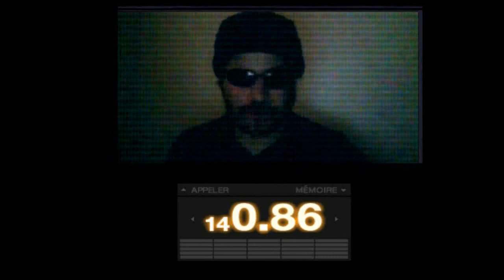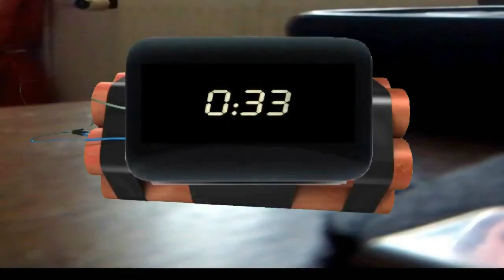golden ice y a plus de budget pour noël 2019 ( hors série )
le monde a subit une avalanche de météorite qui ont contaminé une partie de la ville de gotham hell . jirry essai de réunir des information pour trouver dark storm et contre carré sont plan démoniaque  il rencontrera bien des personnes dans sont périple